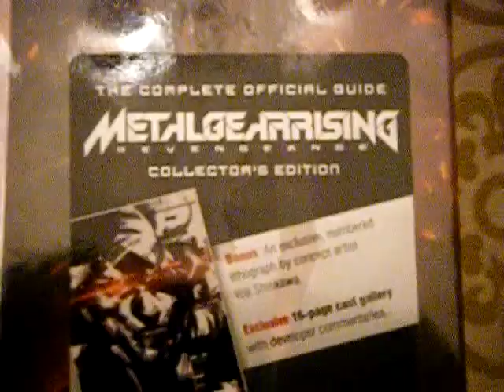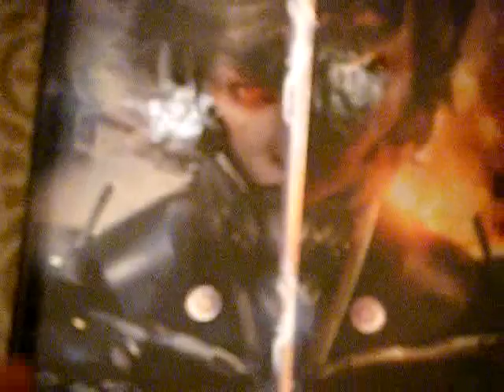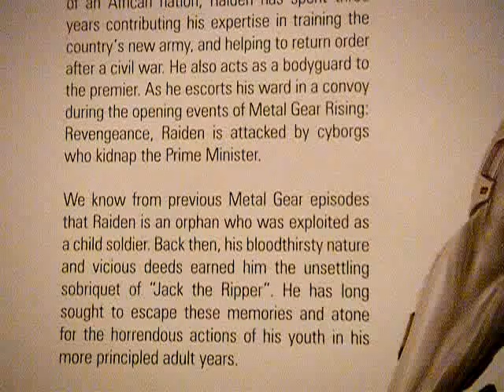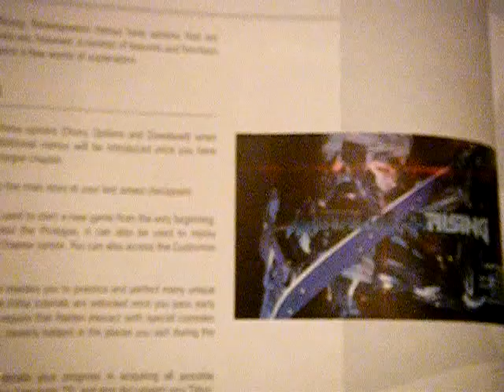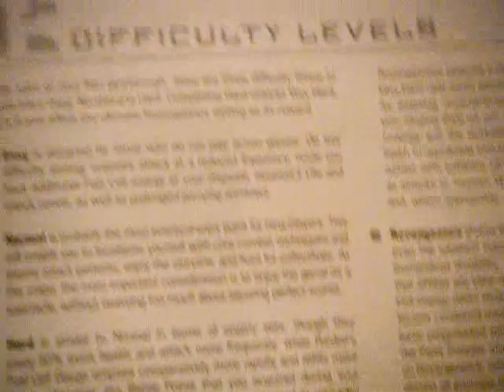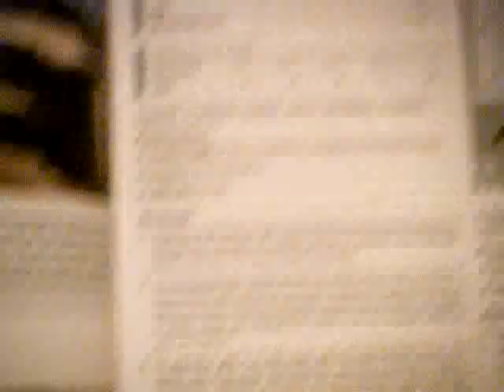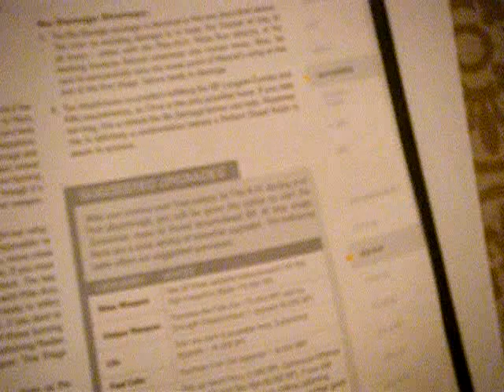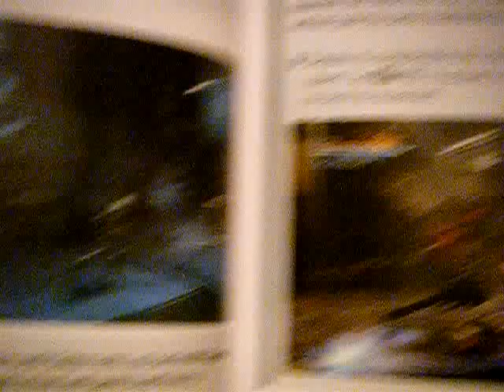Metal Gear Rising: Revengeance Books (Part 2)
This is the Collector's Edition Strategy Guide Book for Metal Gear Rising: Revengeance. This book has more pages, and weight compared to the art book. This book is very well detailed, and informative.